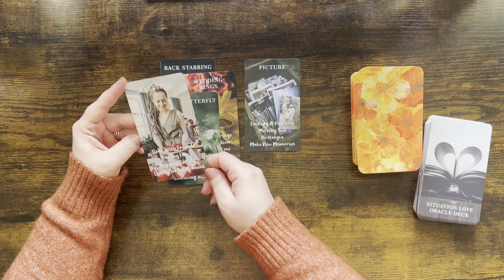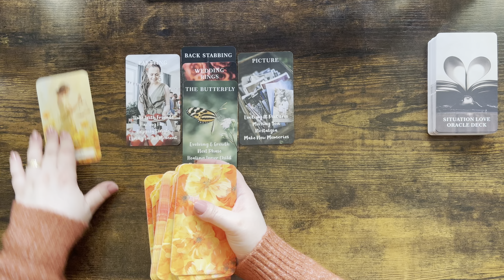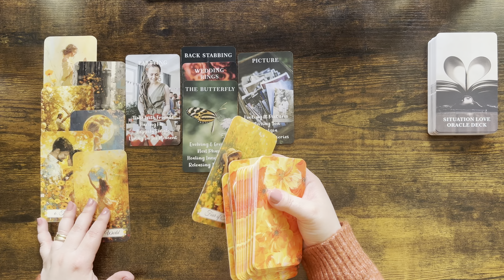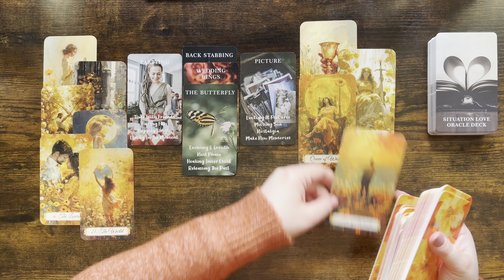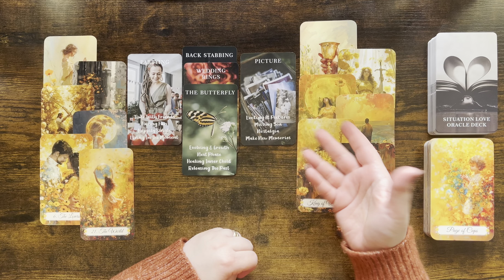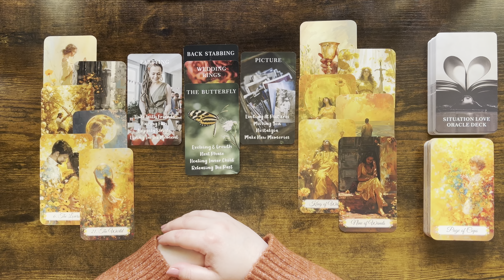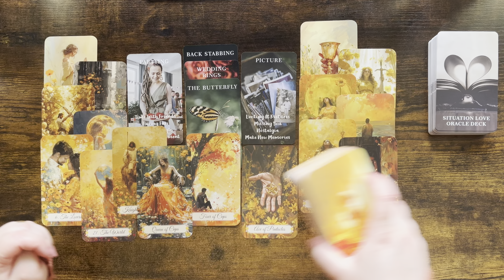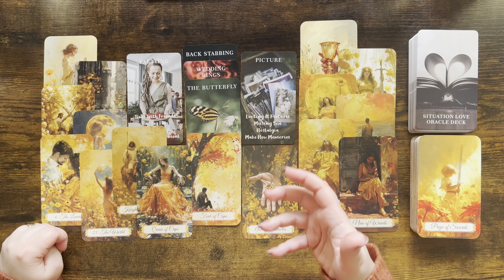CANCER love tarot ♋️ Someone Who Made You Feel That You’re An Option Not A Priority Cancer 😶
1. Affairs Of The Heart Oracle Cards (Etsy)
2. Soul Seeker Signs Oracle Deck (Etsy)
3. OK Tarot: The Simple Deck for Everyone (Amazon)
4. Soul Cards Blush Pink Tarot (Etsy)
5. LIMITED EDITION Fortuna Tarot Deck Opal Omen (Etsy)
6. Pink Divine Love Oracle (Etsy)
7. Tarot of the Golden Wheel (Amazon)
8. The Heart Code Oracles: Relationships Guidance Deck (Amazon)
9. Amira's Love Oracle Cards Edition 2 (Amazon)
10.The Christmas Tarot Deck (Etsy)
11. Real Talk Tarot (Amazon)

Mary 🌹

Sun: Aquarius
Moon: Cancer
Venus: Aries